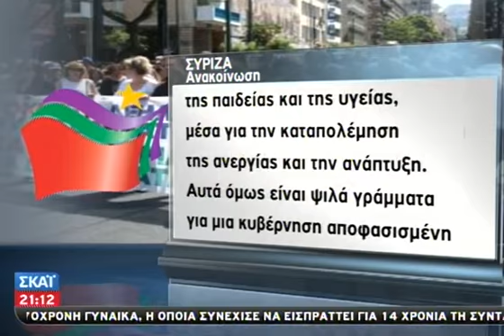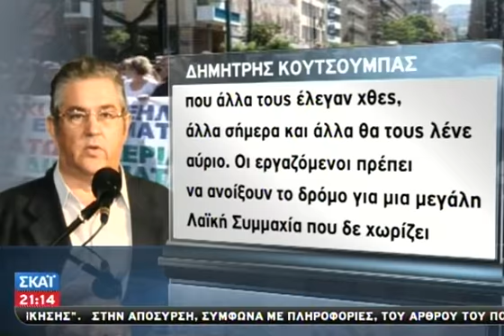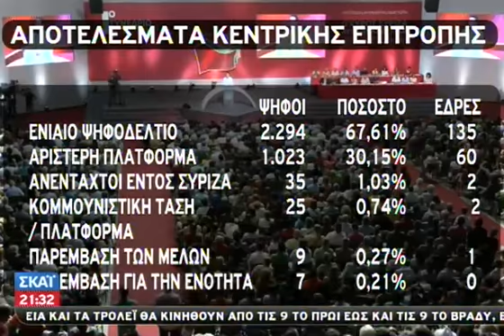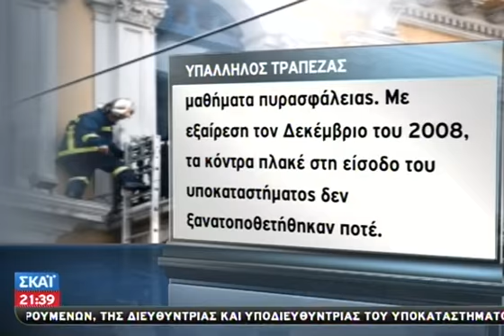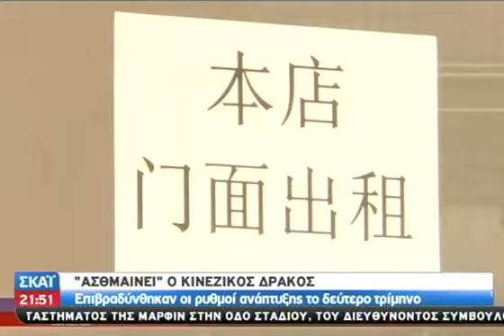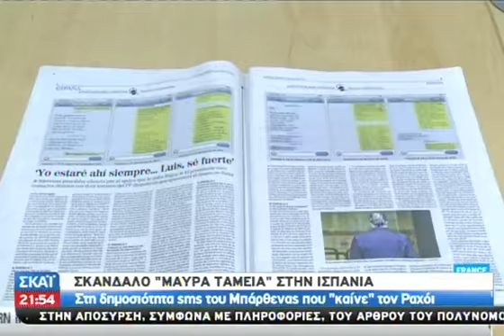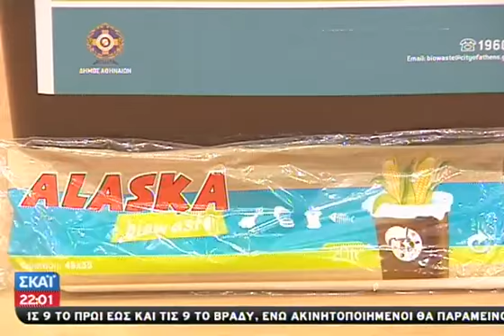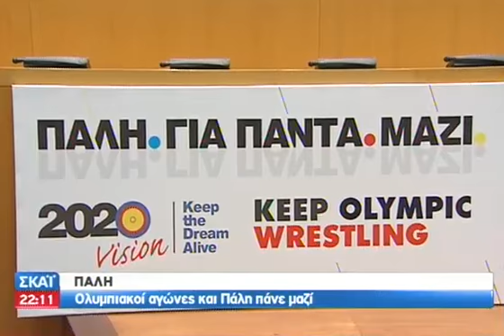Τα νέα του ΣΚΑΪ - 15/07/2013